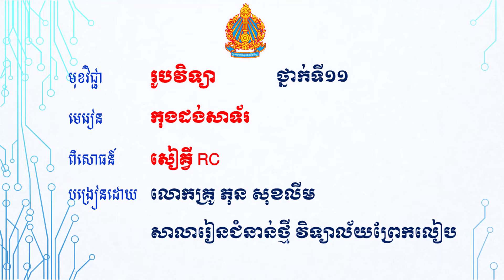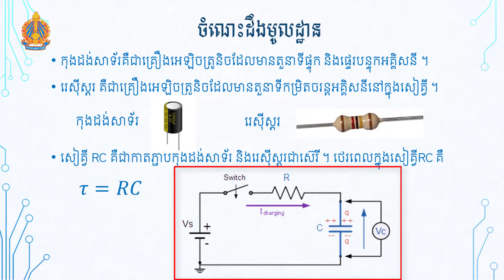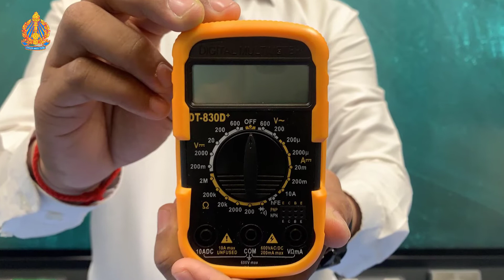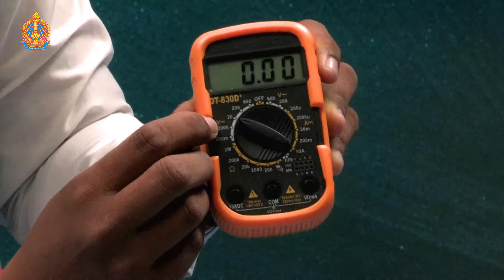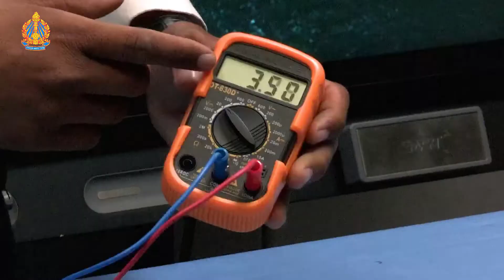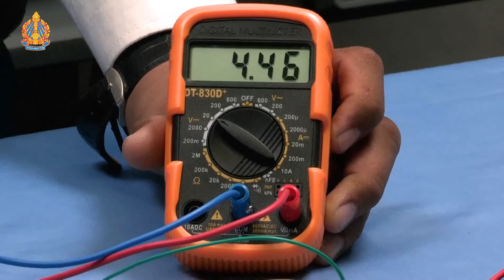សៀគ្វី RC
មុខវិជ្ជារូបវិទ្យា ថ្នាក់ទី១១ ពិសោធន៍តាមគោលការណ៍ស្ទែម
មេរៀន៖ កុងដង់សាទ័រ
ពិសោធន៍៖ សៀគ្វី RC
បង្រៀនដោយលោកគ្រូ ភុន សុខលីម
វិទ្យាល័យព្រែកលៀប សាលារៀនជំនាន់ថ្មី